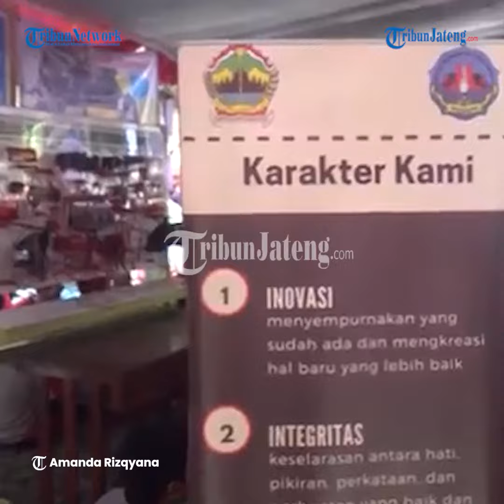Servis Hemat Sepeda Motor Rangkaian Dies Natalis ke 70 SMK Negeri 4 Semarang, Cukup Bayar Rp 15 Ribu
Selengkapnya Bagi warga Semarang yang hendak memperbaiki, mengganti oli, maupun mengganti suku cadang motor Honda bisa datang ke SMK Negeri 4 Semarang Jalan Pandanaran 2 Nomor 7 KelurahanMugassari Kecamatan Semarang Selatan.

Dalam rangkaian Dies Natalis ke 70 SMK Negeri 4 Semarang biaya servis hanya Rp 15 ribu, dari harga reguler Rp 45 ribu.